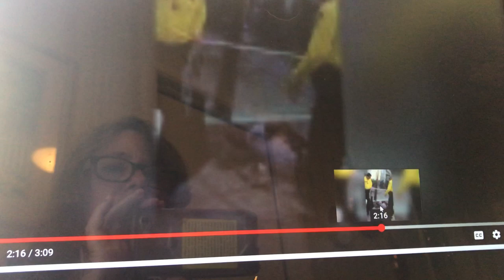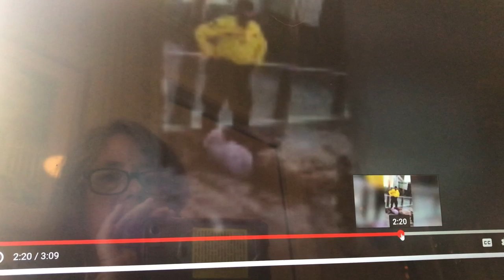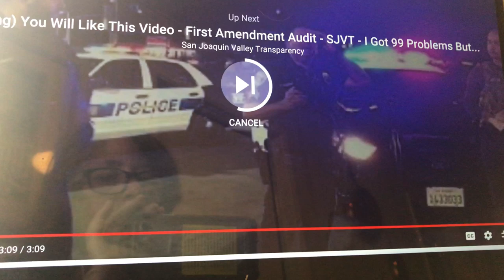Jimmy Tries Tap Out - Gives phone number during video of arrest for selling bottled water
This is not a California audit but caught my eye because of how outrageous it seemed.   Brilliance of the kid was to shout out his phone number widening the transparency of this audit.   I called the number.  Waiting for Jimmy to call me back.

When I met with a number of women running for office in Los Gatos, California recently I was shocked at how ignorant these women were for living in an area of such wealth and power.   Police misconduct hits every community and until we have transparency all around it will continue to violate public trust in law enforcement, the courts and in elected officials.